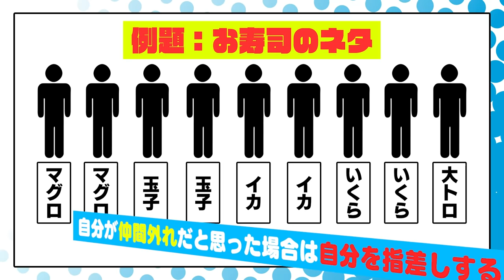Snow Man「ペア探しワードウルフゲーム」〜ブラザービート発売記念〜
どうも！Snow Manです。

今回は、僕たちの6thシングル「ブラザービート」にちなんで、ペア探しワードウルフゲームをやってみました！
 本当に面白かったので、是非見てください！
みんな、マッチングしちゃってます。。。
3月30日発売
Snow Man 6th Single「ブラザービート」Music Video
Snow Man 6th Single 「Brother Beat」 Music Video

Snow Man主演 映画「おそ松さん」主題歌

3月25日公開、Snow Man主演 映画「おそ松さん」主題歌「ブラザービート」は
映画の世界観とも重なりつつ、
今までのSnow Manにはない楽しいパーティーロックとなっています！

結ばれた兄弟のような仲間、まさにSnow Manメンバー、
そしてファンのみなさんとの関係を表現した楽曲になっています。

Snow Manが共同生活をしているという設定の「Snow Man HOUSE」で、
一人一人の個性と、9人の絆をキュートでポップに表現したイメージシーンと、
宇宙空間をワープしていく部屋の中で、
スーツ衣装でクールに踊るダンスパートの2つの世界観で構成されたMV。

9人のポップな世界と宇宙空間が、
歌詞の通り矜羯羅(こんがら)がっています・・・

所々に出てくるグループの仲の良さが垣間見えるメンバー同士のコミカルな掛け合いと、
それとは打って変わったキレのあるダンスシーンとのギャップにも注目！！

💿「ブラザービート」ご予約はこちら！

‹初回盤A›
形態：CD+DVD
品番：JWCD-63800/B
価格：¥1,600（税抜）　￥1,760（税込）
スリーブ仕様
動画A視聴シリアルナンバー封入

 M1. ブラザービート
 M2. REFRESH

・「ブラザービート」Music Video
・「REFRESH」Dance Video

‹初回盤B›
形態：CD+DVD
品番：JWCD-63801/B
スリーブ仕様
動画B視聴シリアルナンバー封入

M2. From Today

・「ブラザービート」マルチアングル映像
・「From Today」Lip Sync Video
・撮り下ろし特典映像

‹通常盤›
形態：CD
品番：JWCD-63802
価格：¥1,000（税抜）　￥1,100（税込）
初回仕様：スリーブ、フォトブック
動画C視聴シリアルナンバー封入

M2. REFRESH
M3. From Today
M4. イチバンボシ
M5. ブラザービート(Instrumental)
M6. REFRESH (Instrumental)
M7. From Today (Instrumental)
M8. イチバンボシ (Instrumental)

◇CD購入者特典
初回盤A（JWCD-63800/B）：特典A
初回盤B（JWCD-63801/B）：特典B
通常盤（JWCD-63802）：特典C
※特典は数に限りがございますので、お早めにご予約・ご購入ください。
※一部のCDショップ・オンラインショップでは特典が付かない場合もございます。ご予約・ご購入時に必ずご確認ください。

osomatsusan-movie.jp